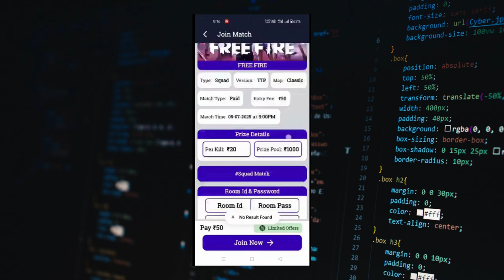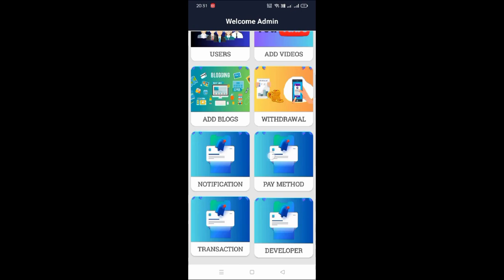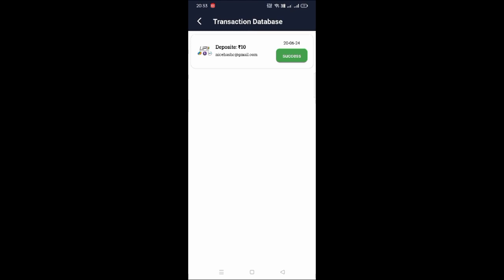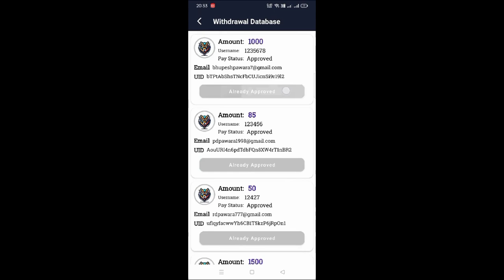Tournament App with Admin | Gaming Tournament App Source code in Android studio